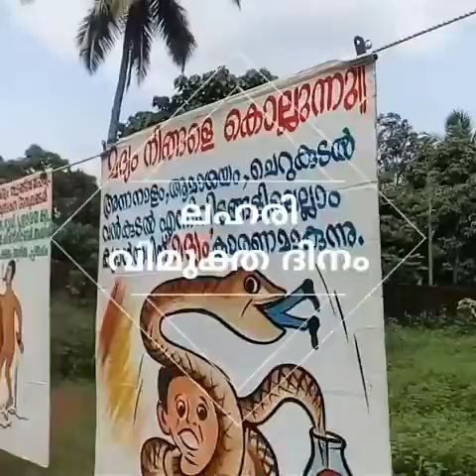Govt. College Malappuram | nss unit | against drugs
World drug abuse day